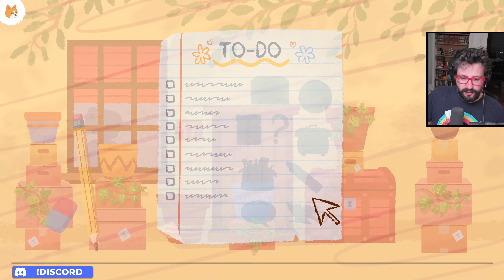Tell Me Your Story [DEMO]